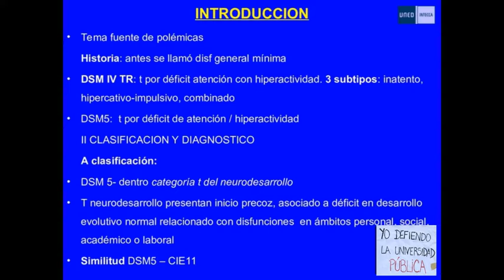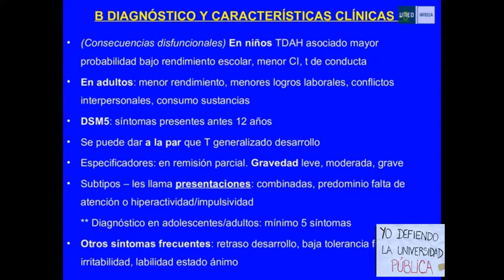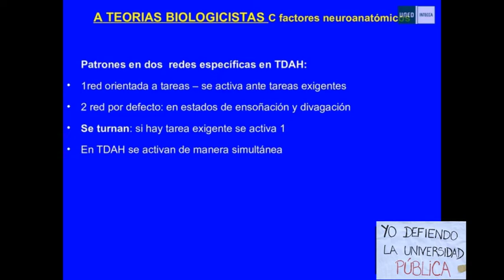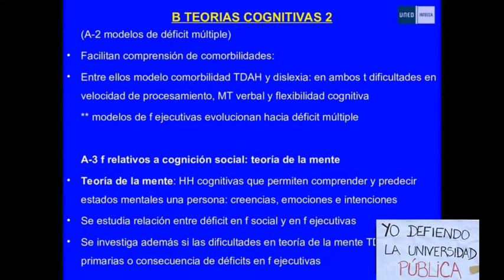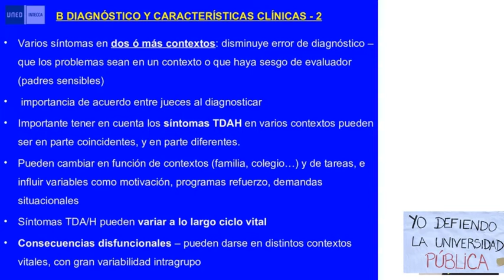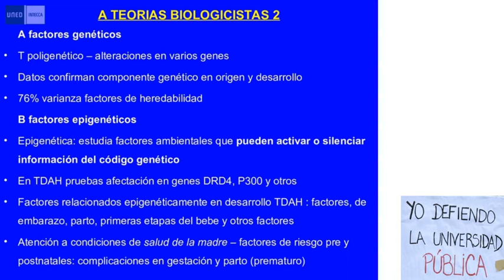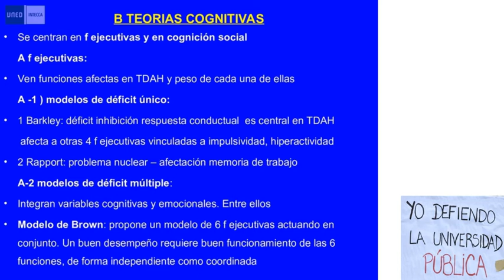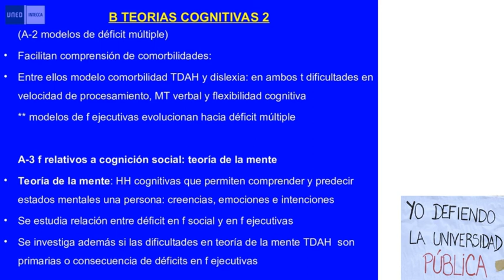Trastorno por déficit de atención/hiperactividad (TDAH)